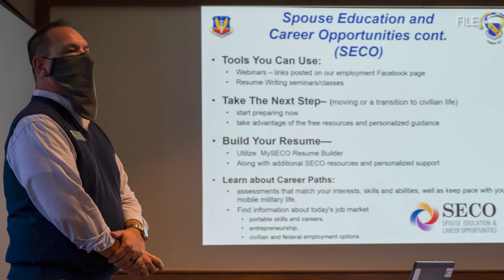Around The Air Force: Basic Needs Allowance, MineX, Antarctic Mission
In this week's look around the Air Force, applications for the new Basic Needs allowance will soon be available for service members, the Air Force and Navy work together to practice mining operations in the Indo-Pacific, and Operation Deep Freeze brings Airmen to the South Pole.

UNITED STATES
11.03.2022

Film Credits: Video by Airman 1st Class Saomy Sabournin